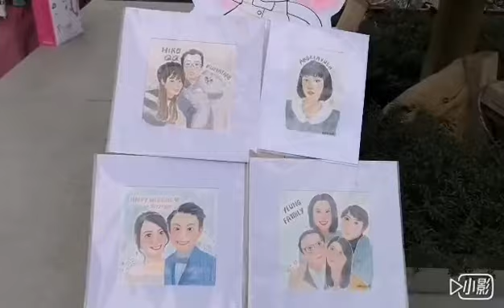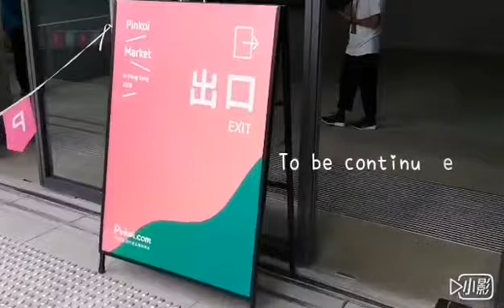逛市集～Pinkoi 品品市集－香港站 2018(3)